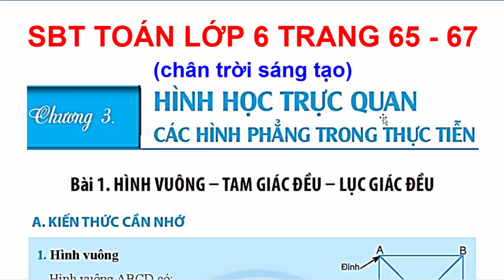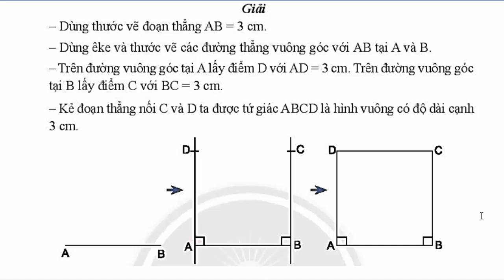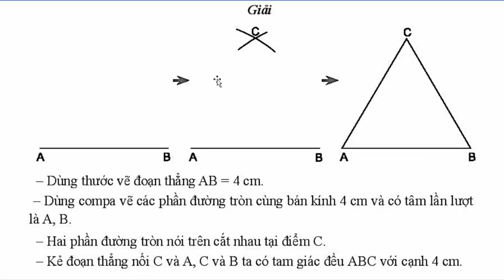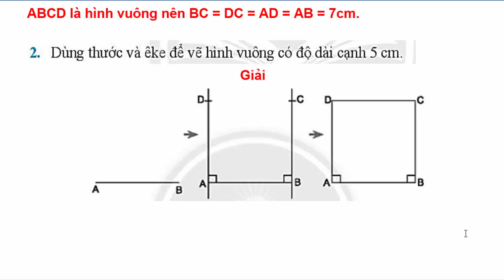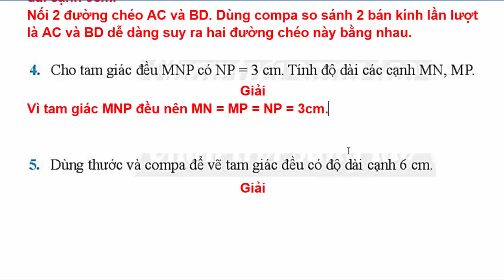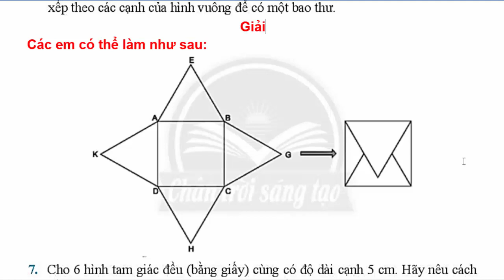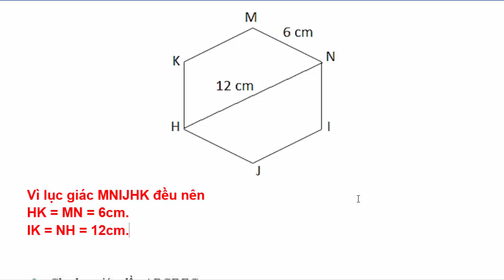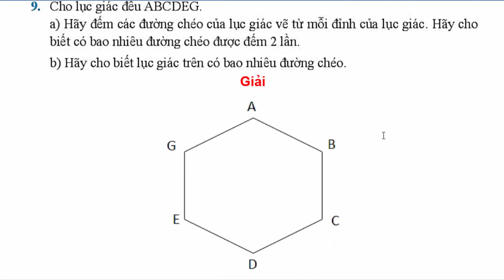Sách Bài Tập Toán 6 Bài 1 Chương 3 | Hình Vuông Tam Giác Đều Lục Giác | Trang 65 Chân Trời Sáng Tạo